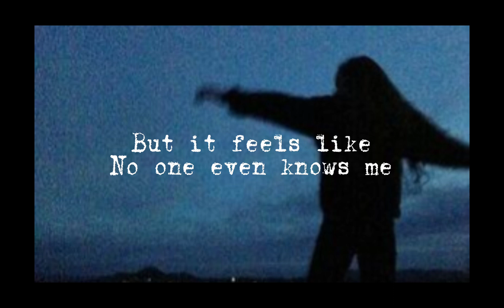ORIGINAL|Why can't i be just be me?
So basically, writing sings for me is like writing in my diary. Hope you guys will like it!